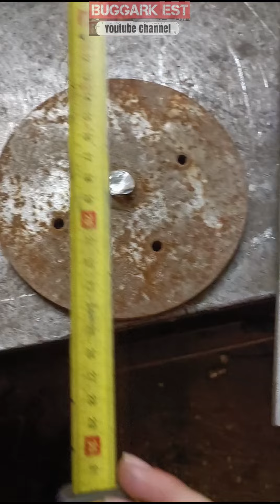Tan real como...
Lo que pasa por ser noble